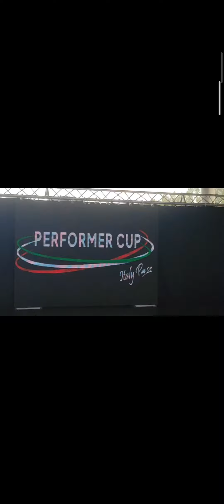14 settembre 2024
@PerformerCup Italy Pass... Martina nella gara nazionale con "La bicicletta"